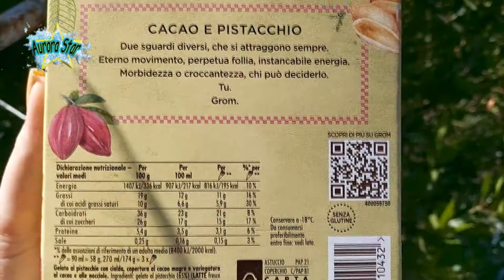Recensioni: Cono gelato grom al pistacchio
Una delle recensioni al gelato confezionato. Oggi dico la mia opinione sull gelato al pistacchio grom. Il gelato al pistacchio è buono e assomiglia al gelato di gelateria. Questo cono gelato è al pistacchio ma variegato con crema di nocciola e cioccolato. Per leggere gli ingredienti  nel gelato puoi mettere in pausa il video.